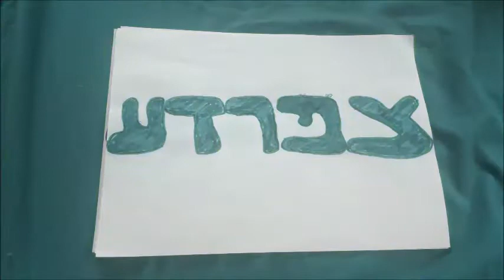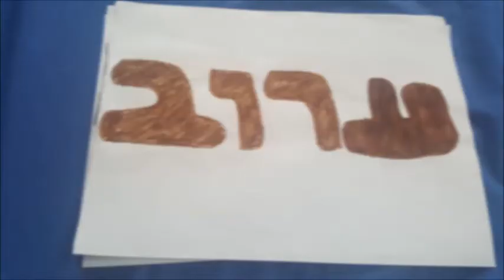עשר המכות גנ"צ ג1